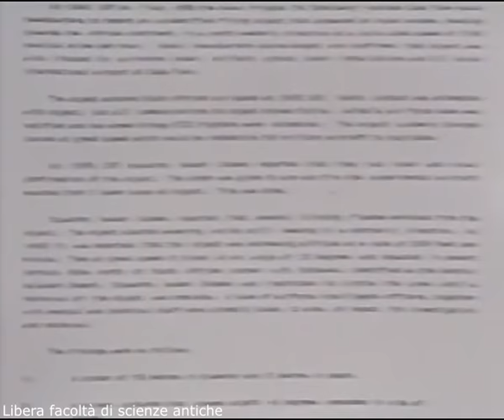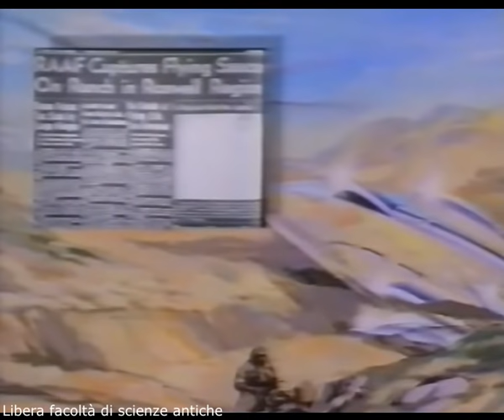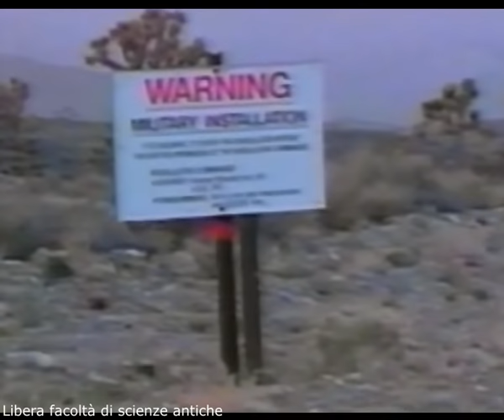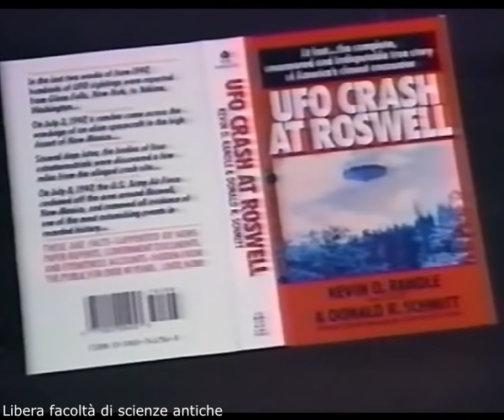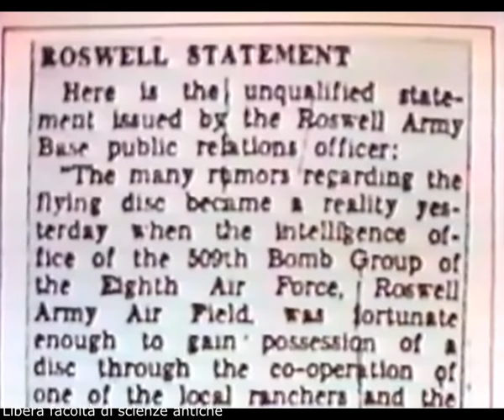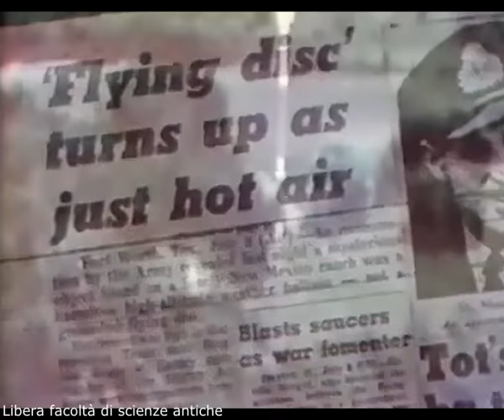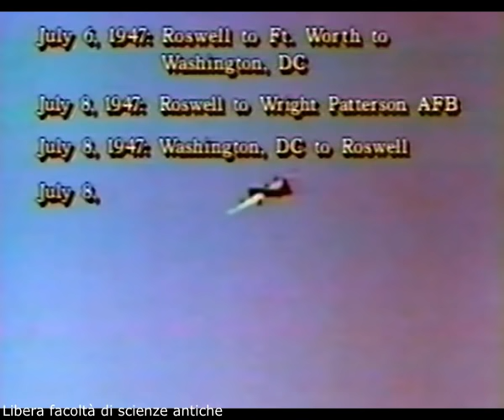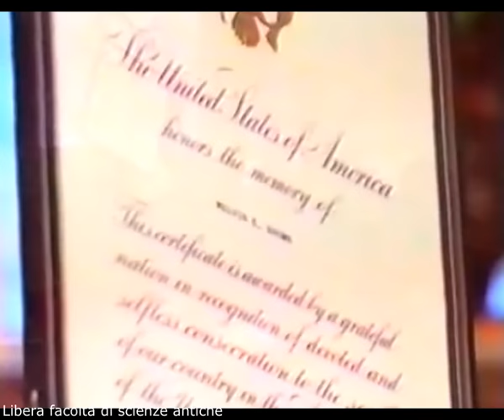U.F.O. EXTRATERRESTRI - 4: prove, testimonianze e la tragedia di Roswell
Continuiamo ad esaminare sia le testimonianze più accreditate (militari, piloti, poliziotti, tecnici, servizi segreti, esperti, giornalisti ecc.) e le numerose prove disponibili sul campo, a proposito degli eventi straordinari legati a astronavi aliene, rapimenti ecc...